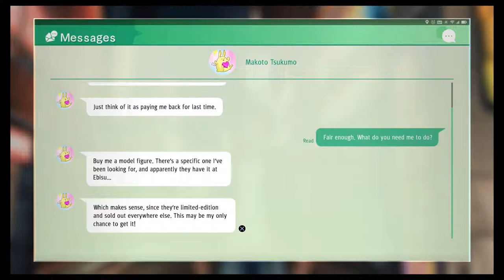Judgment - Chapter 1: Keigo Izumeda and Yagami Heated Exchange, Fujii, Kaito Cutscene (2019)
Judgment - Chapter 1: Keigo Izumeda and Yagami Heated Exchange, Fujii, Kaito Cutscene (2019) JVGS Discord Rumble